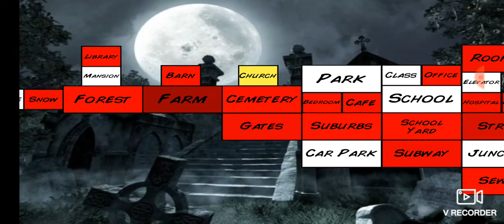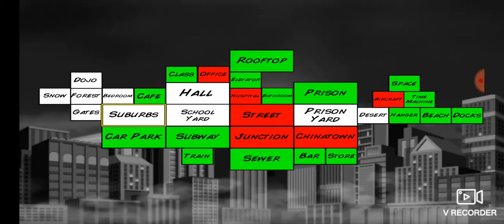switching games!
😅Hi people